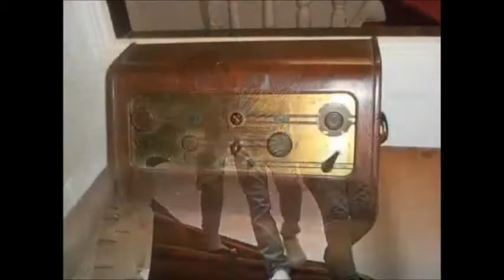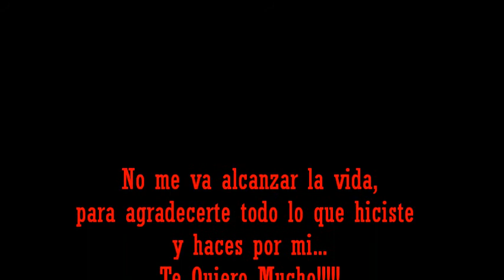Chile viaje Inolvidable!!!